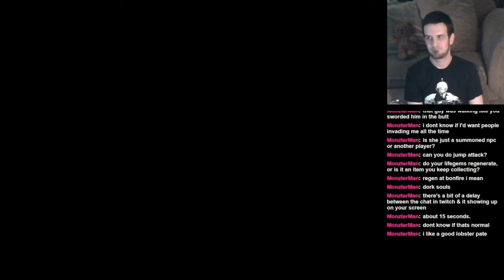Dark Souls 2: DyingCamel's Ultimate Death Compilation: Part 1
Jay's first 40 deaths from his blind run! Many more to come!

Check out the full blind run I'm doing on my channel!